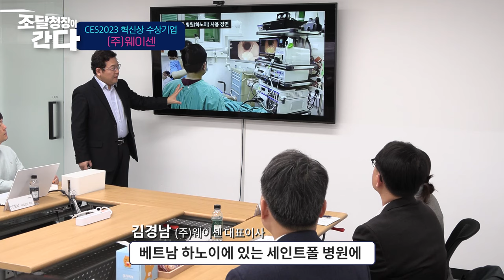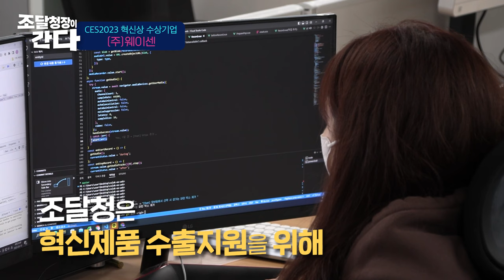[최초를 넘어 최고로] 세계가 인정한 AI 소화기 내시경 (주)웨이센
3월 10일 이종욱 조달청장은 CES 2023 혁신상을 수상한 (주)웨이센을 방문🚐
경영 현장에서의 어려움을 듣고🎧 혁신제품의 국내·외 판로 지원 방안을 모색했습니다.😄

웨이센의 인공지능 소화기 내시경 영상분석 의료 소프트웨어는
내시경 검사시 인공지능이 실시간으로 이상 부위를 감지해
의료진이 현장에서 바로 확인 가능한 혁신제품입니다.😃

조달청은 많은 기업들이 혁신제품의 해외사용 실증 기회를 가질 수 있도록 코트라·코이카 등 공공기관의 해외법인 기반을 활용한 해외실증 구매사업을 확대할 계획입니다.
앞으로도 혁신제품이 공공조달시장을 발판으로 국내는 물론 해외시장🌍으로 뻗어나갈 수 있도록 맞춤형 수출지원 정책을 강화하겠습니다.👍👍